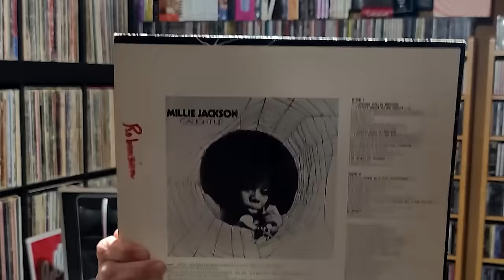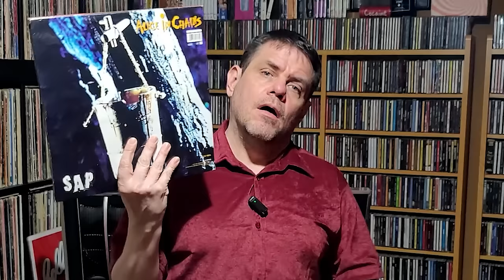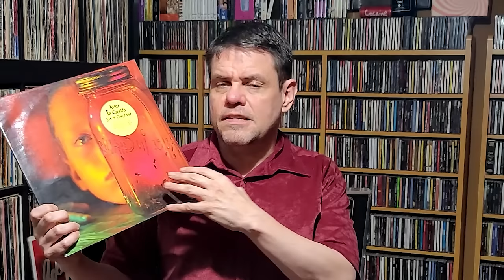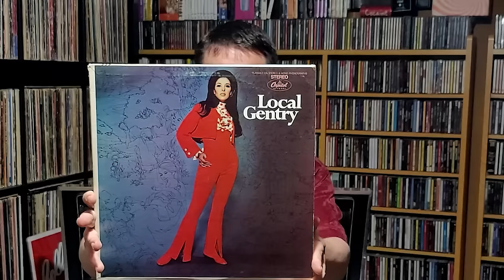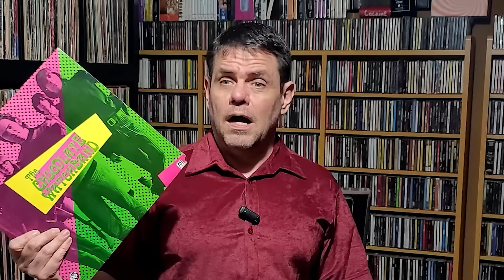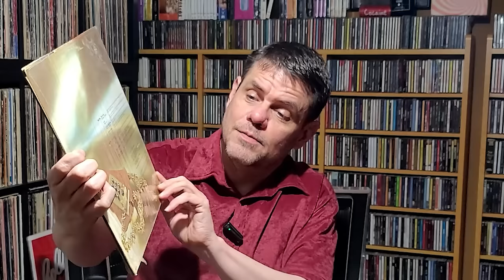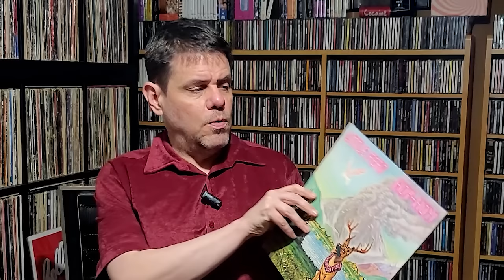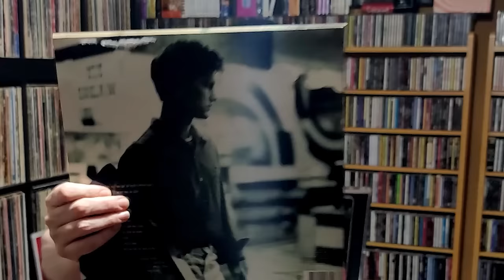7 Records From 7 Genres (Vinyl Finds)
I recently acquired these seven records which are all from different genres.  Variety is the spice of life and all.  They include a 90's pressing of Alice In Chains, a Chocolate Watchband compilation from the 80's, Mille Jackson before she was on the toilet,  Bobbie Gentry in red, a jazzy album with a chastity belt on the cover, and more!